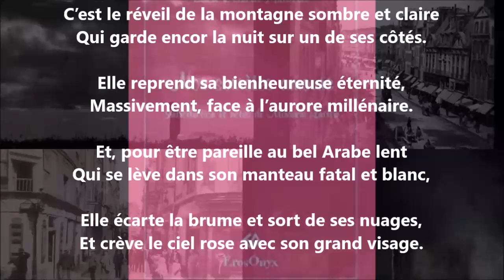Réveils / Montagne - Lucie Delarue-Mardrus lu par Yvon Jean